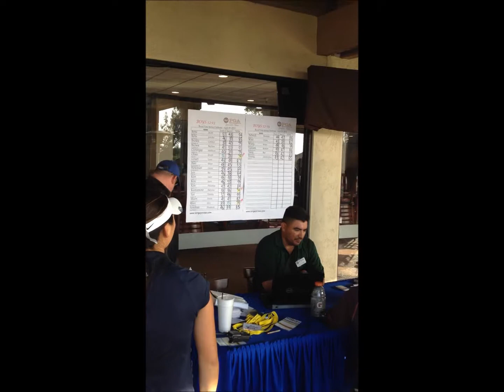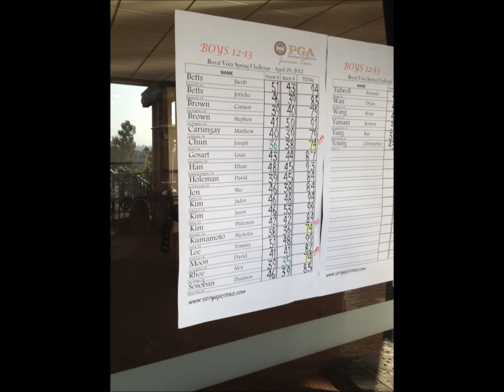Nicholas Wins SCPGA Golf Tournament April 2012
Nickle Wins SCPGA Royal Vista Spring Challenge
With a score of 74, and after a 3 hole sudden death playoff
Los Angeles Royal Vista Golf Course - East/North Course